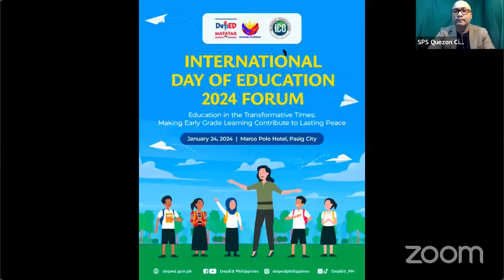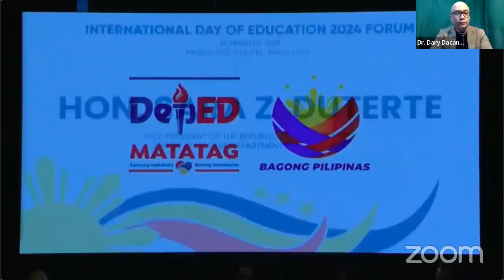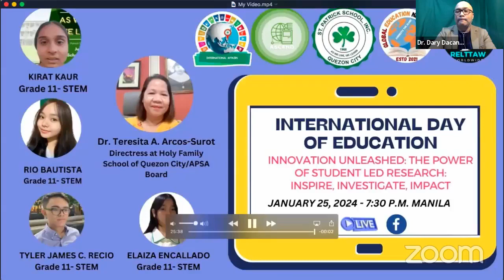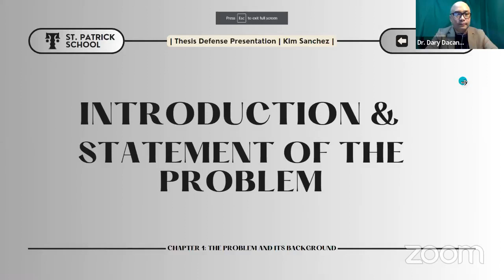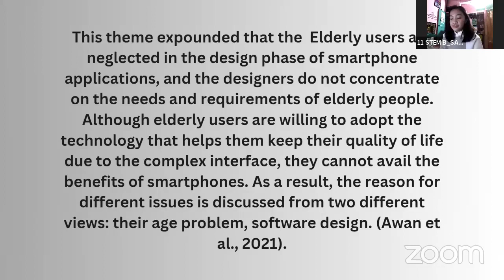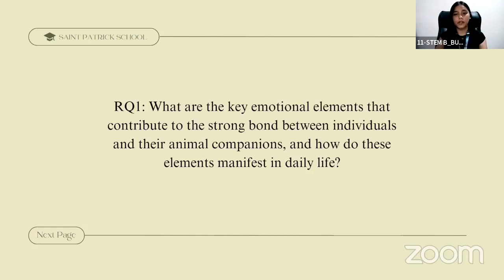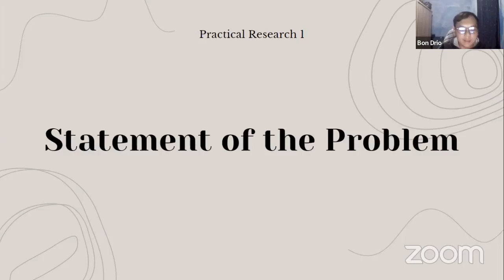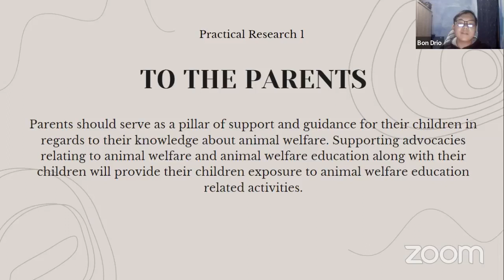International Day of Education Celebration at St. Patrick School, Quezon City Day 1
International Day of Education Celebration at St. Patrick School, Quezon City Day 1 - Student Research Presenters for Day 1